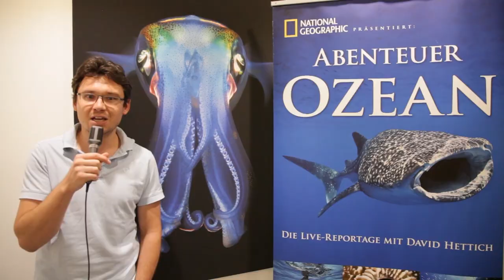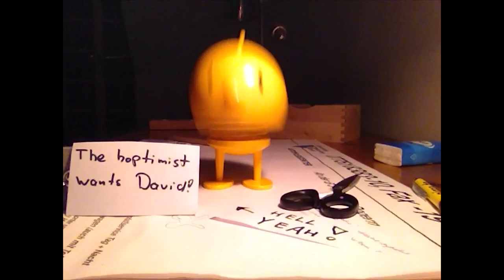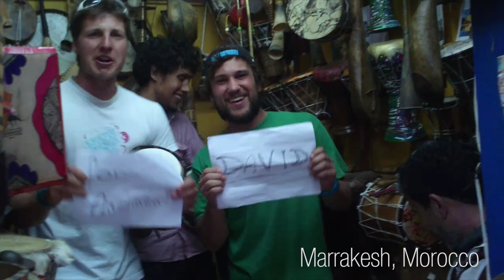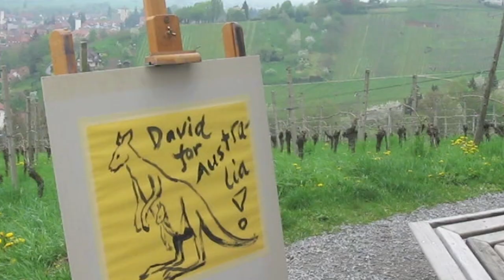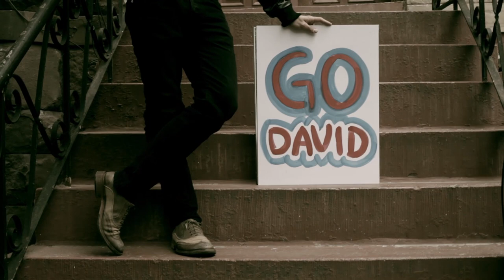David for Outback Adventurer - Best Job in The World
This is my final cut of the referee challenge to become Australia's Outback Adventurer! Thanks to everyone who has made this possible! You guys rock!!!

Out of 600.000 applicants worldwide, I've been named one of finalists for the "Best Job in the World" with Tourism Australia! This is my video entry for round 2 of the application process.

Thank you all for sending in more than 80 (!!!) support videos from all over the planet. I am absolutely overwhelmed! You are the best friends and supporters I could ever imagine.

Final Cut: David Lohmueller, Patrik Powalowski